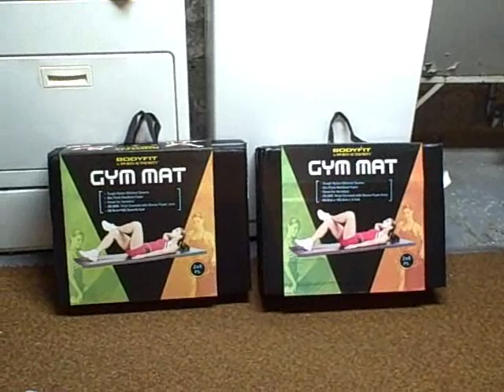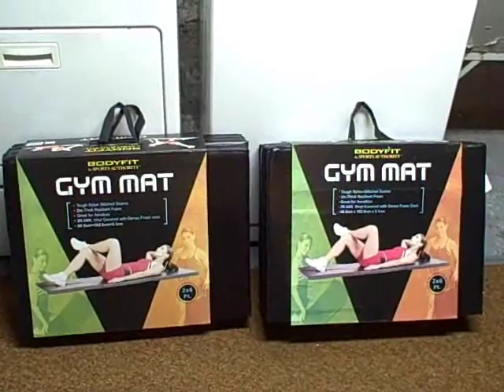Something not a Gemini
My wife teaches high school biology. There's a book and a lab component to teaching secondary level science. She often talks about a concept in Education called "approximation." The labs the kids do rarely involve new or cutting edge science--but the tasks taught in each procedure get them closer to the skills they'll need to do real science.

So here is my "approximation" of the gemini.

Save or fave this video on your hard drive for your deepest hour of pole despair--like when you come home from pole practice and all of the other ladies in class are zooming up and  down the pole like baby primates and zipping around on spinny mode like hummingbirds--meanwhile you are still trying to figure out where your hand goes on the fireman spin.

Put this video on and have a good laugh. Inverts don't get much worse than this!

Joel

PS My bald head is BEET red in this video--not because I'm about to stroke out (well, maybe!!)--but because this was recorded on the last 70 degree day of the year and I did a long bike ride earlier that day...and I got a sunburn!!

MUSIC: All of the music palyed in the background is from old records on labels that are You-Tube partners--Sony, or Universal, or BMG. Brazillian Psychedilic Rock Jazz Funk Fusion group "Os Mutantes" (the Mutants) (Sony BMG) with what I believe is PANIS ET CIRCENSES (Bread and Circuses) and clips from Francoise Hardy--a famous french Chanteuse from the sixties (BMG).